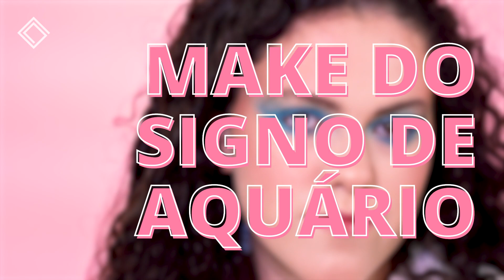TUTORIAL DE MAQUIAGEM DE SEREIA + SIGNO DE AQUÁRIO | GLAMBOX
A temporada de aquário chegou e nós já temos make desse signo!
E bem diferentona e criativa, assim como toda aquariana, viu? Chamamos a Sthephannie Garcia para voltar aqui no canal e fazer o tutorial dessa maquiagem inspirada no signo de aquário que ficou BAPHO e a cara da nossa edição de janeiro, a Sereismo. Vem ver e mandar esse vídeo para suas amigas!

Conheça agora a Glambox, o maior clube de beleza da América Latina. Ao assinar, você garante acesso a uma experiência conhecendo produtos incríveis, descontos imperdíveis e conteúdos exclusivos. Assine já!

A Glambox tem seu e-commerce oficial, com produtos incríveis, como os desse vídeo. Não deixe de aproveitar